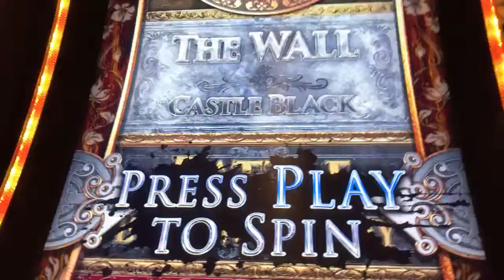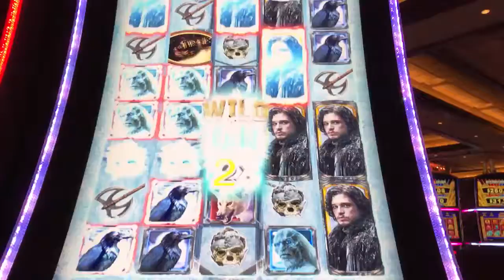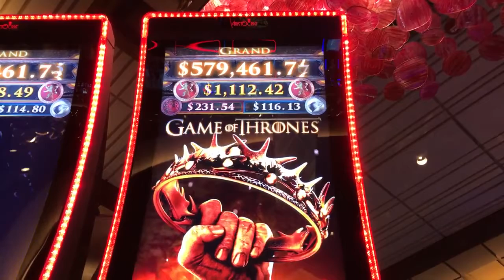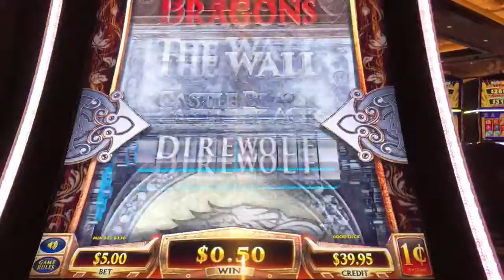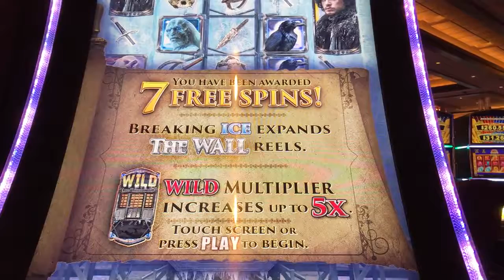Игра Престола Слот Макс Бет Бонус и Особенность Аристократ